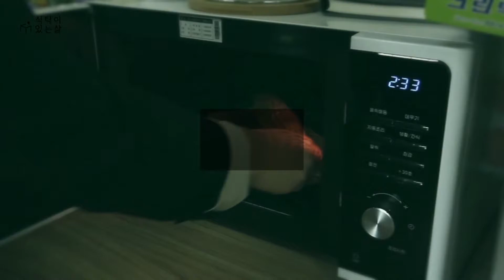[식삶매거진] 과일처럼 생으로 먹는 달콤한 초당옥수수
과일처럼 생(生)으로 먹는 달콤한 스위트콘
일반 찰옥수수나 단옥수수보다 2-3배 더 달콤하고 아삭!!
16브릭스 이상으로 참외나 메론보다 더 달콤한 초당옥수수